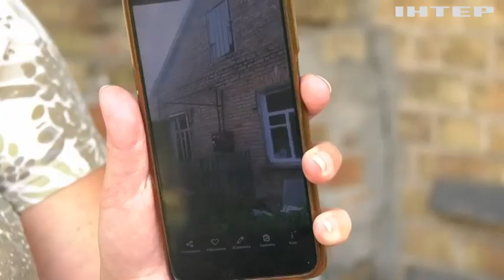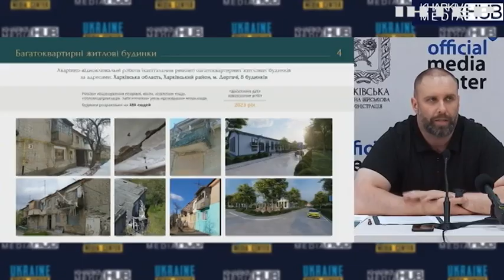Українці, у яких житло пошкоджено або втрачено, можуть подати заявку на компенсацію: які умови